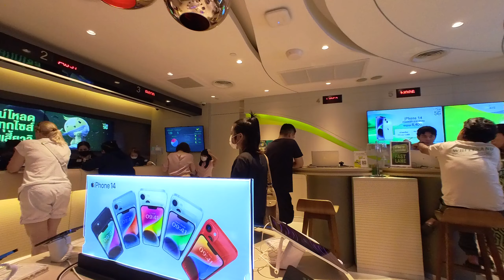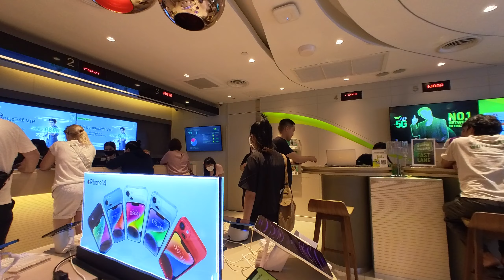Bangkok：26 July 2023